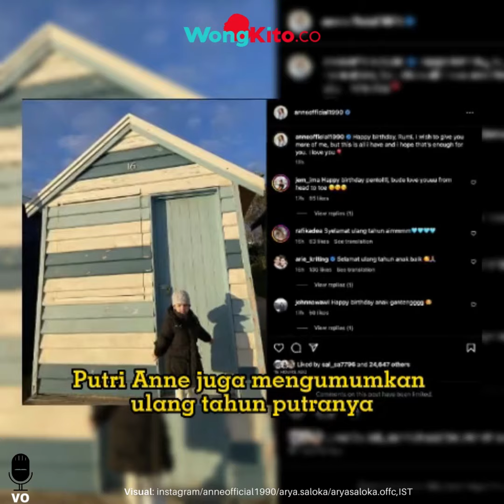"Kita Usahakan Kamu Gak Kurang Kasih Sayang" Sindiran Adik Putri Anne Saat Anak Arya Saloka Ultah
Putri Anne pada Senin merayakan ulang tahun putranya, Ibrahim Jalal Ad Din Rumi, 11 September 2023 lalu. Seperti diketahui, Ibrahim adalah anak Putri Anne bersama suaminya Arya Saloka, kini berusia 4 tahun.

Ibrahim pun mendapatkan ucapan selamat dari Emily Akman, adik Putri Anne. Ucapan selamat Emily itu, seperti memberikan kode keras, sindiran kepada Arya Saloka yang selama beberapa bulan terakhir tak pernah kelihatan bersama Ibrahim maupun Putri Anne.

"I love you Ibrahim. Kamu enggak bakal kekurangan kasih sayang," tulis adik Putri Anne itu, pada Senin.

"Kami akan berusaha sekeras mungkin, untuk membuat kamu bahagia. Selamat ulang tahun," lanjut Emily Akman.

Sebelumnya, Putri Anne juga mengumumkan ulang tahun putranya Ibrahim di Instagram pada Senin pagi. Ia juga memamerkan ucapan-ucapan selamat dan kenalan serta keluarga, untuk Ibrahim di Instagram.' Tak ada ucapan selamat dari Arya Saloka untuk Ibrahim yang diunggah Putri Anne.

Arya Saloka sendiri pada hari ini untuk pertama kalinya mengunggah foto bersama Ibrahim, setelah sekitar Juni lalu menghapus foto serta video anak istrinya di Instagram.

Pada foto terbaru ini, tampak foto ia sedang dicium oleh Ibrahim dengan tanpa tulisan apa-apa. Foto itu dibarengi dengan lagu berjudul You Are My Sunshine.

Meski demikian, belum ada informasi akurat dan pasti soal rumah tangga Arya Saloka dan Putri Anne. Keduanya tampaknya masih terikat hubungan suami dan istri, meski rumor soal perceraian berembus kencang di mana-mana, termasuk rumor yang menyebut Ibrahim bukanlah anak kandung Arya Saloka.
- "Bukan Arya Saloka" Anak Putri Anne Ultah, Inilah Sosok yang Pertama Kali Ucapkan Selamat ke Ibrahim